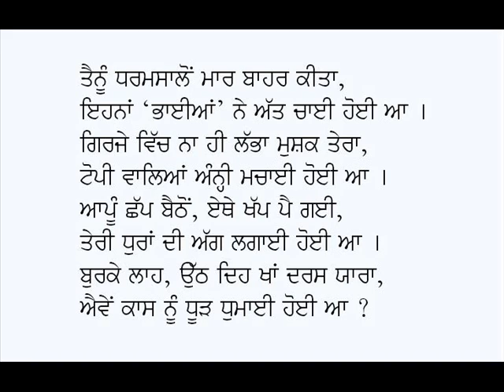Baazigar Noon-Dr Diwan Singh Kalepani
Punjabi Kavita: Bazigar Nu
Poet: Dr Diwan Singh Kalepani
Voice: Karamjit Singh Gathwala